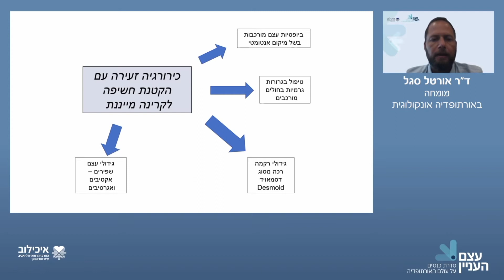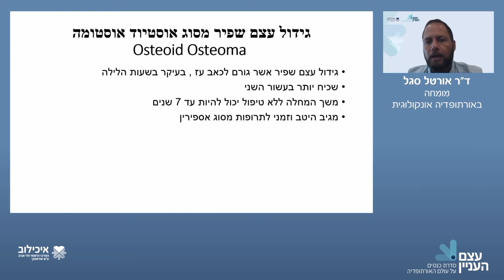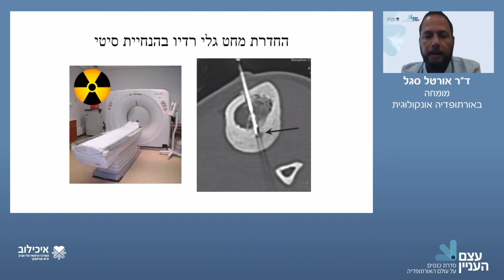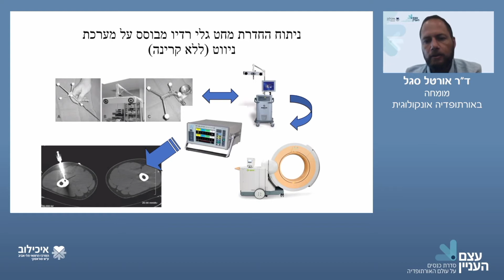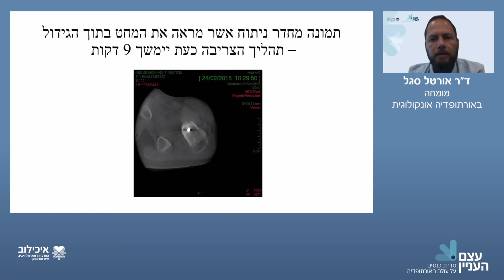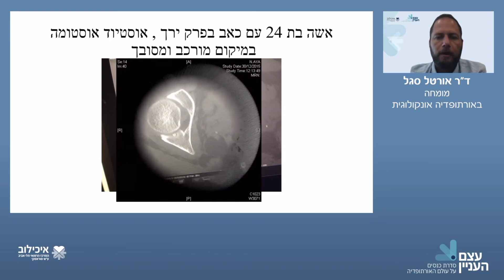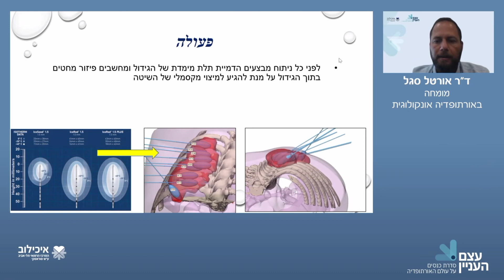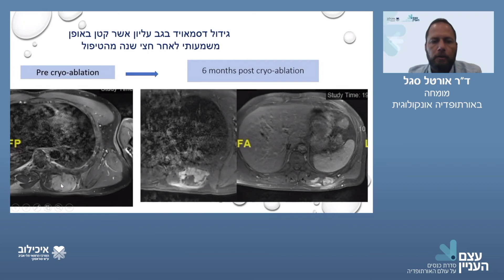דר אורטל סגל, כירורגיה זעיר פולשנית באורתופדיה אונקולוגית